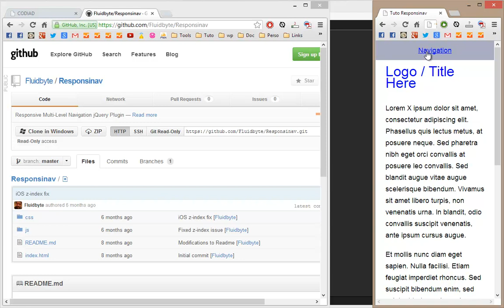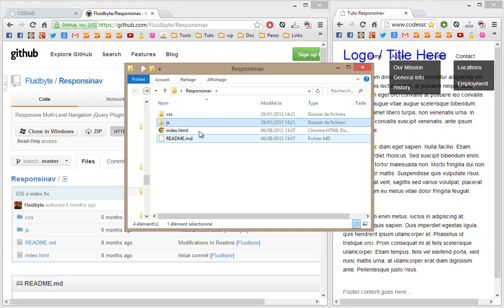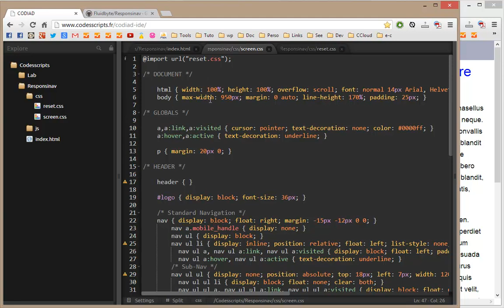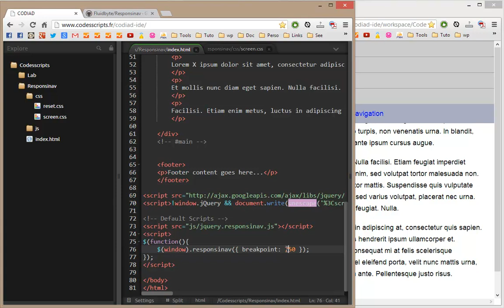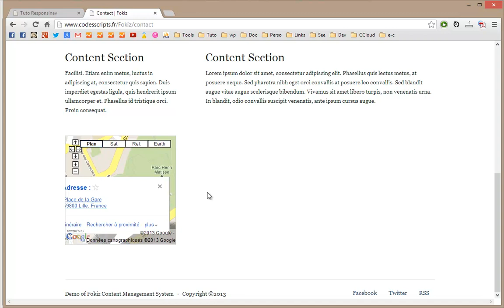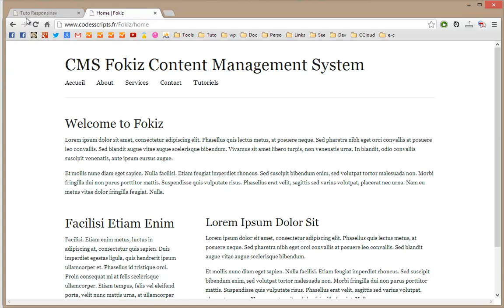Responsinav un menu multi-niveau responsive jQuery